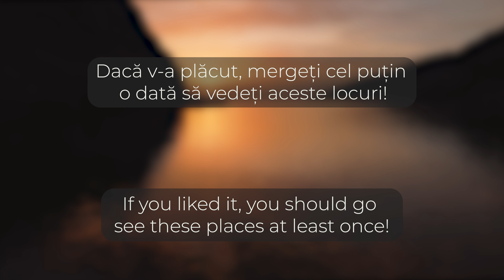Danube Boilers || Cazanele Dunării - Dji mini 2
If you liked this video, go see "Boilers" on "Ciucarul Mare"! The route is easy to follow and the view is almost the same.
Filmed by Mihai Udrea
Edited by Victor Greavu

Dacă v-a plăcut acest clip, mergeți să vedeți "Cazanele" de pe "Ciucarul Mare"! Traseul este ușor de parcurs iar priveliștea este aproape aceeași.
Filmare: Mihai Udrea
Editare: Victor Greavu